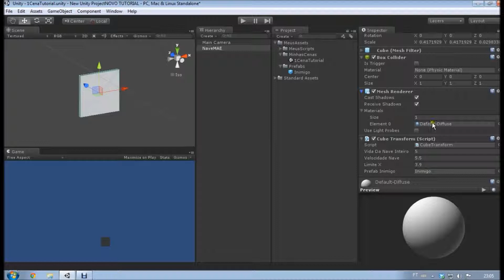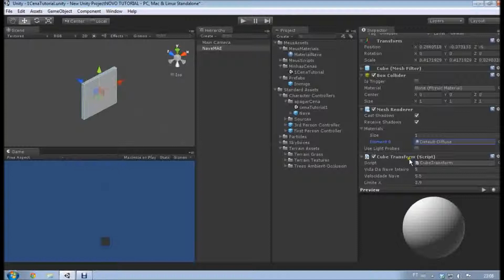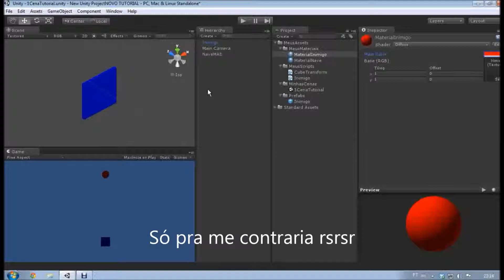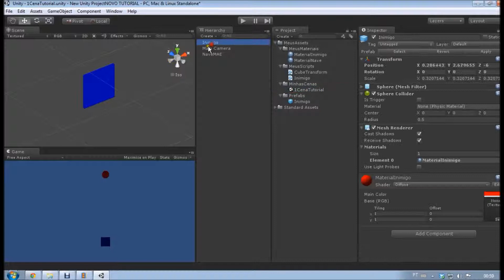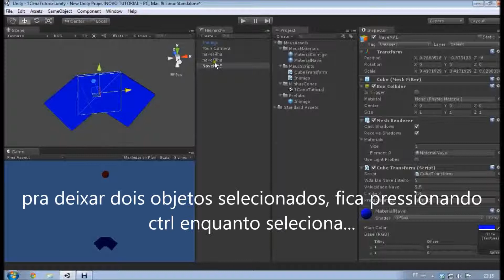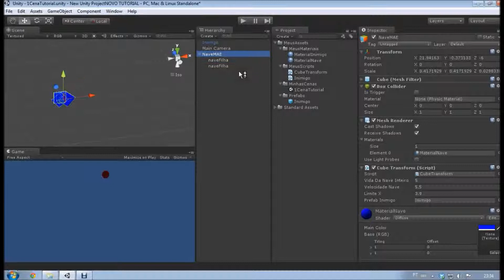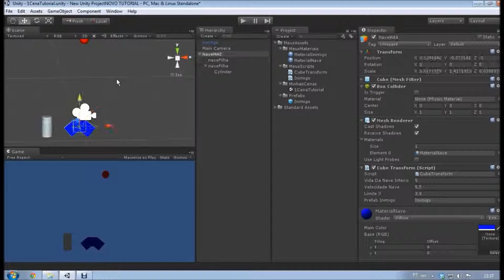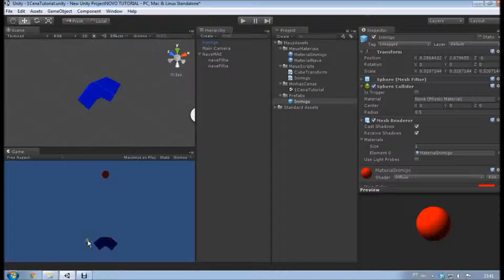Tutorial Uniy 3D. #8 - Criando materiais (cor) e parentesco